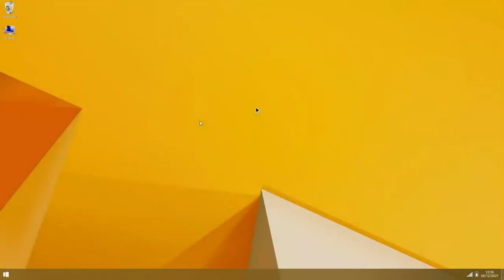ChayaPhak Saengjan Love OS Has Win7 Simu BSOD #2 (BSOD)